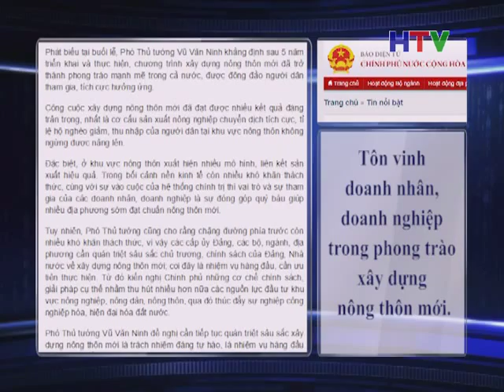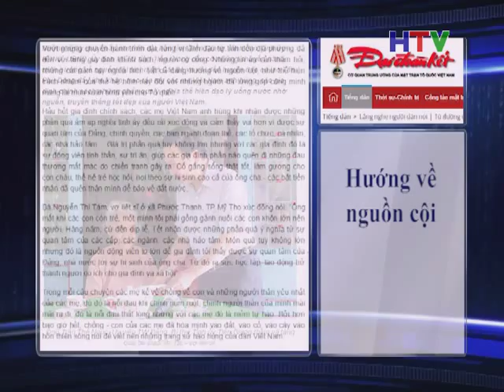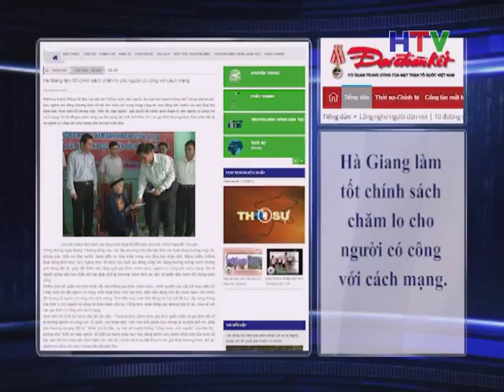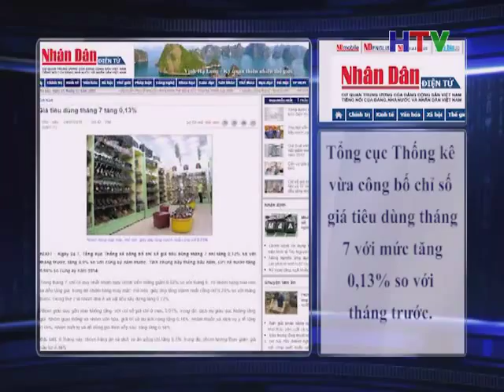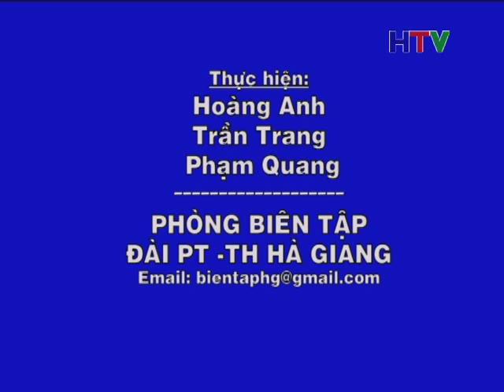diem bao 26 7